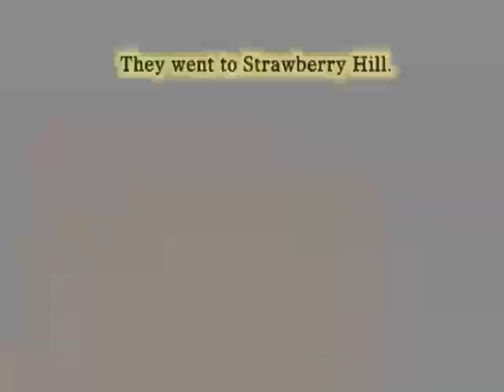Sylvester And The Magic Pebble (William Steig) (Part 3)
Read In The Episode: Pebble Trouble